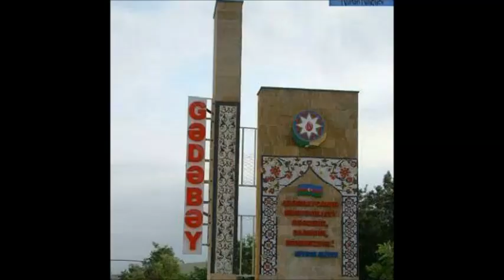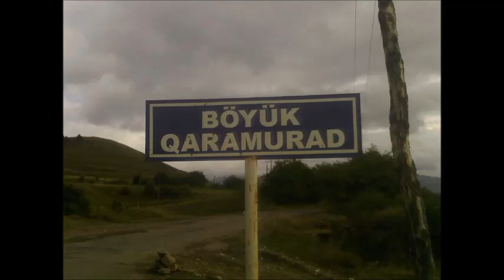Asiq Mehdi Kelbecerli & Alqayit Xelilov - Huseyni / şeir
facebook: Gədəbəy Azərbaycan 21 səhifə